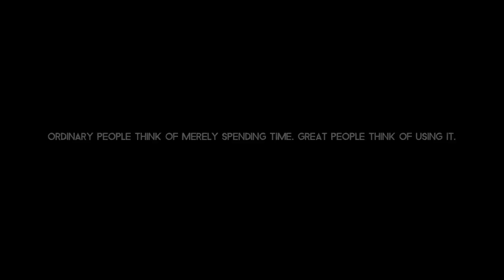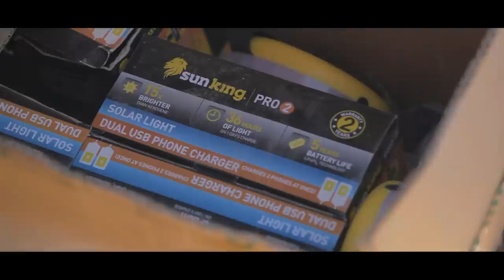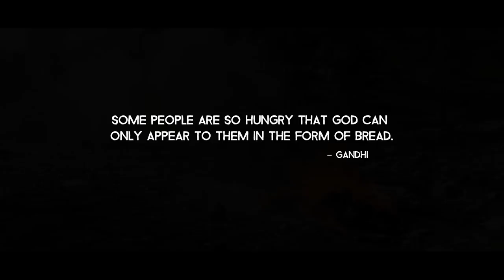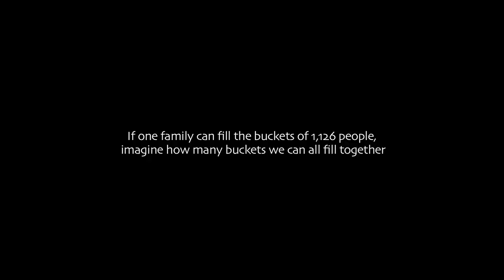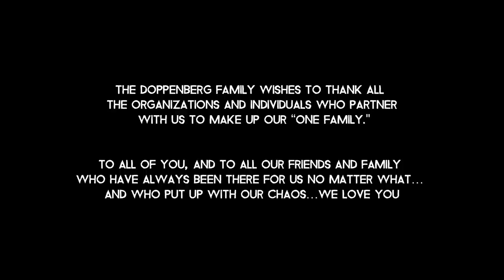DROPS IN A BUCKET // Official Documentary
I am very excited to release my first documentary as this film has been in the making for over 2 years.  I met Geoff & Rita in 2009 doing humanitarian work in New Orleans.  In the winter of 2010, I went down to Guatemala with their family and it changed my life forever.  I knew I had to eventually find a way to document this type of experience.  Geoff and Rita have moved their entire life to Guatemala and in this film you will see and hear beautiful stories from some incredible people.  Time can't be bought...it can only be spent.  You decide what you want your life to be about. I hope this film inspires you to do more with your time here on Earth.

filmed, edited & music by
Dave Tebbutt